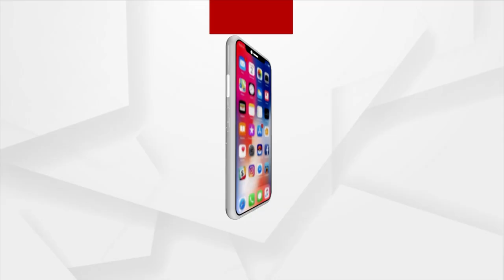Eighty Nine Thousand For The Laziest Citizen!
'Laziest Citizen' Contest In Europe's Montenegro Has People Lying Down For Over 20 Days